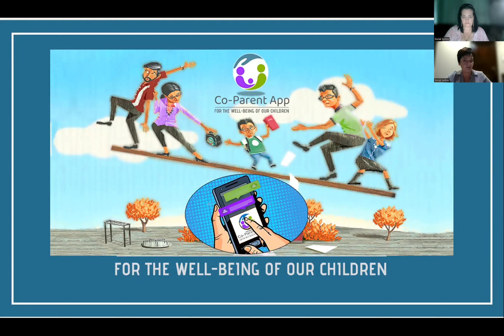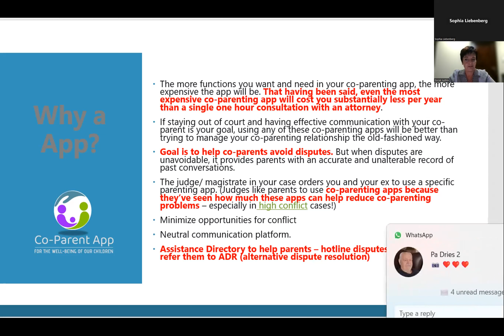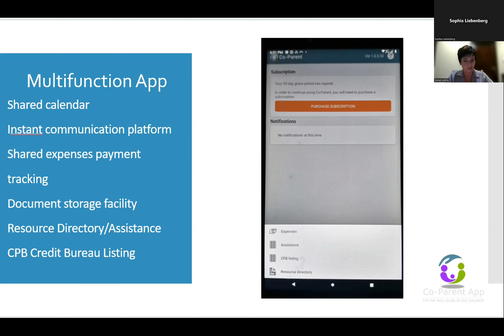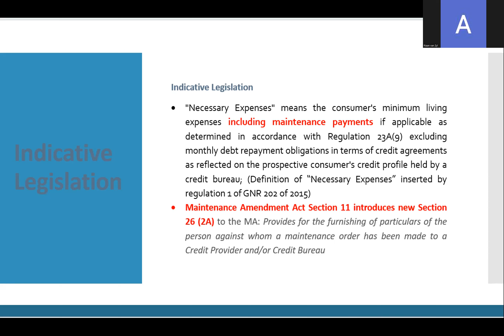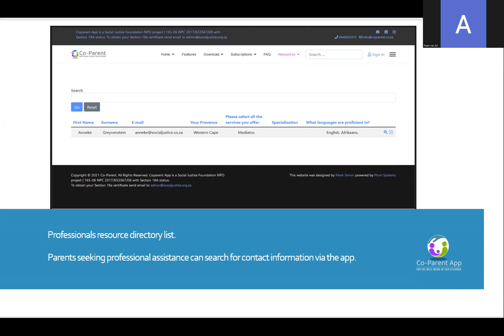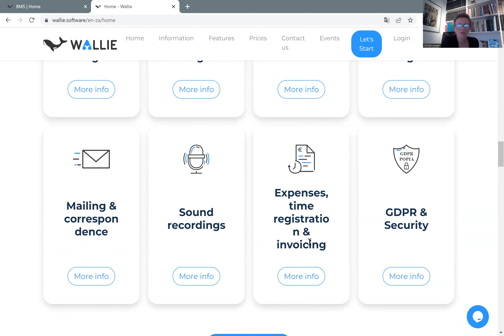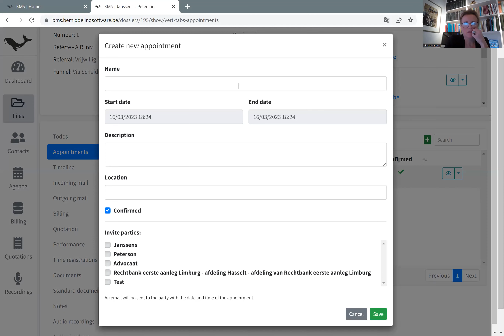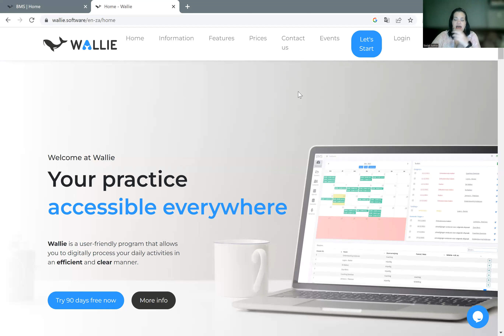Co-Parent App For Parents And Mediators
The utilisation of the Web and APP based document and process management interface will improve the services provided by all the stakeholders in the value chain for parents. The Coparenting App for parents and service providers combined with the practice management software for mediators and the option to list maintenance obligation with CPB credit bureau is the main building blocks in this value chain for parents.

The Coparent APP is a neutral communication platform for single and divorced parents with an assistance and resource directory. The APP provide a shared contact schedule calendar, uploading of expenses and notifications to the other parent in respect of maintenance obligations, a history of payments made by both parents, the capability to upload photos. All messages are captured and a mediator/attorney can monitor communication if required. Should a dispute arise the API integration from the APP to the practice management software will link the parent to a mediator.
Anneke Greyvenstein is the Managing Director of Coparent Pty Ltd, the first multifunctional Coparent App for parents, mediators and other professionals rendering services to families in SA.
Short Bio of Anneke
•Chairman of the Social Justice Foundation
•Exco Member - Social Justice Association of Mediators (National Membership Organisation for ADR Professionals in South Africa)
•NABFAM Accredited Trainer since 2013 (National Accreditation Board for Family Mediators in South Africa)
•Court Annexed Mediator – Level 2
•Member of the National Family Forum – Department of Social Development since 2013
•Anneke received a bachelor’s in business management & marketing (cum laude)
•She is a mediator since 2006, NABFAM accredited mediator since 2009.
•Served as an office bearer for FAMAC (Family mediators Association of the Cape)
•Served on the executive committee of SAAM (South African Association of Mediators)
•Attended training as/in Family Mediator, Debt Counsellor, Estate Agency Board Exam, Commercial & Investment Course through IEASA), Property Development & Investments etc.
•Co-developer and guest lecturer of the first family mediation course on post graduate level at university – North-west University - Potchefstroom
•Initiated the first long distance dispute settlement program in South Africa for family disputes via teleconferencing and Skype